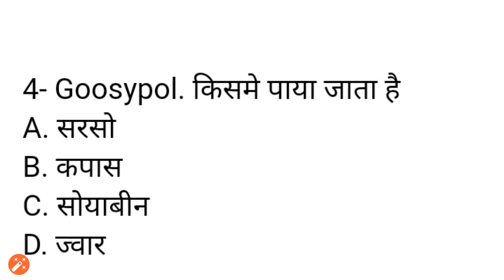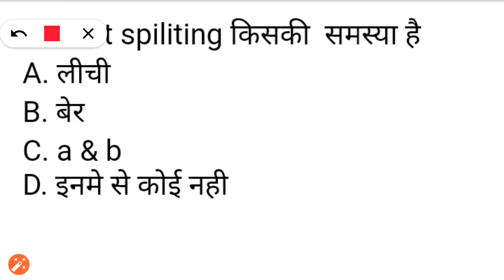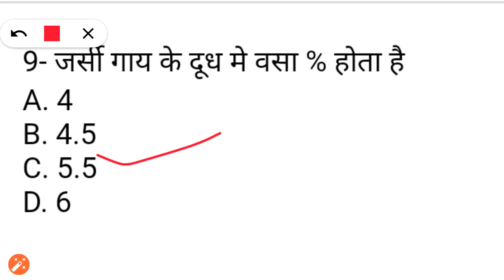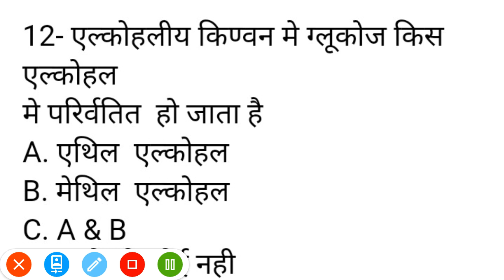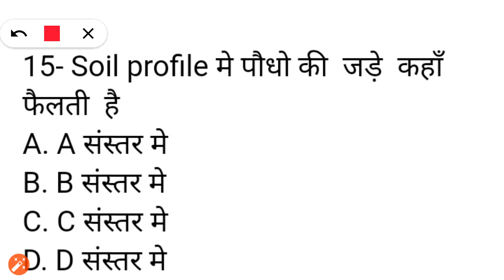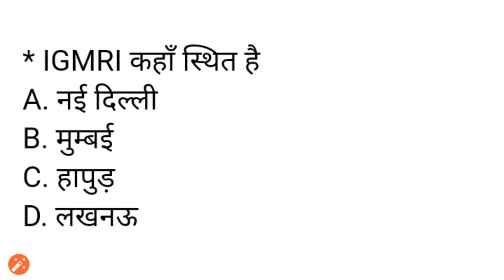कृषि के महत्वपूर्ण प्रश्न || Important question for agriculture exam | UPCATET| CSA | Agri quiz - 15